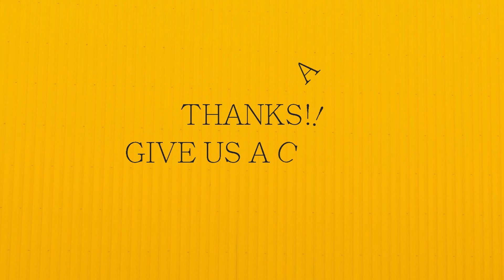Las Vegas Million Dollar Homes For Sale | 2 Reports That Say Now Is a Great Time to Sell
Heading into the spring buying market, there are strong trends starting to emerge. The inventory of homes for sale has increased on a year-over-year basis for eight months in a row. Home price appreciation has continued to grow, although at a slower rate.